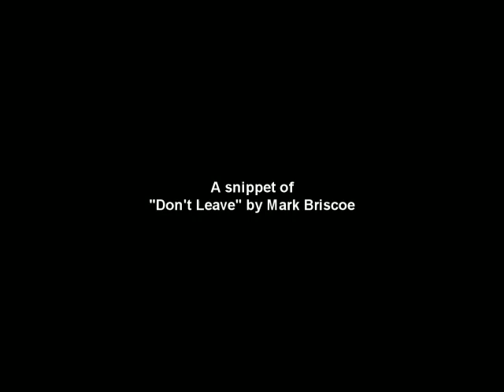"Don't Go" Snippet